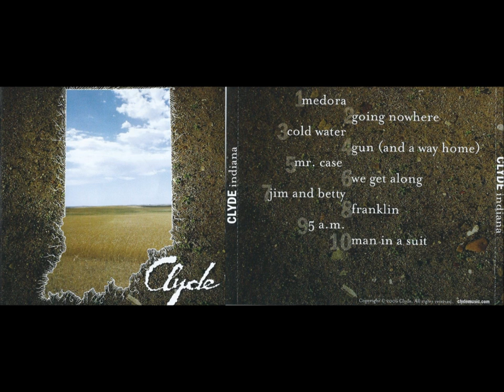Medora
Album "Indiana" Recorded 2005 in Louisville, KY.